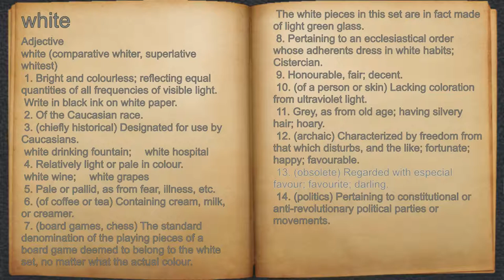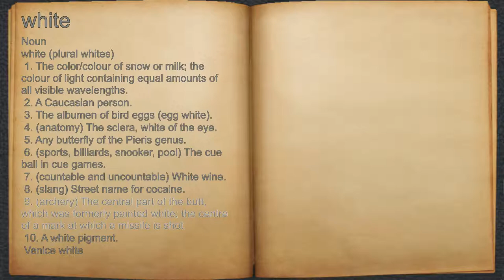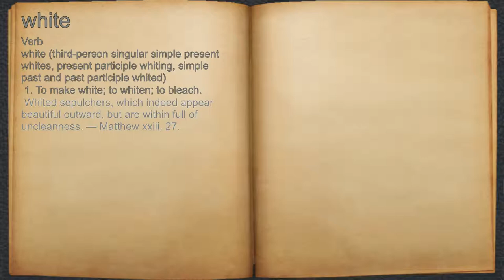What does white mean?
A spoken definition of white.

Intro Sound:
Typewriter - Tamskp